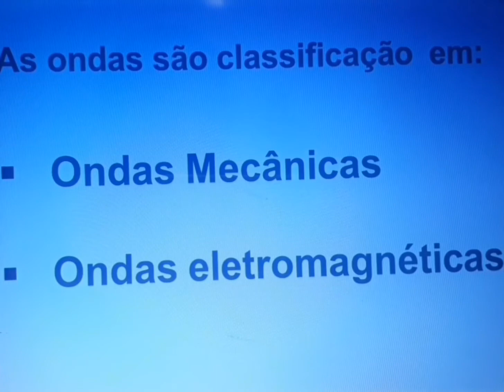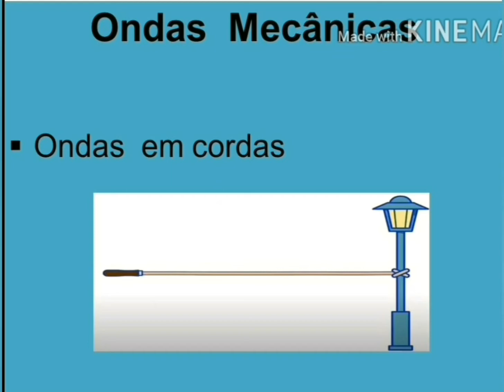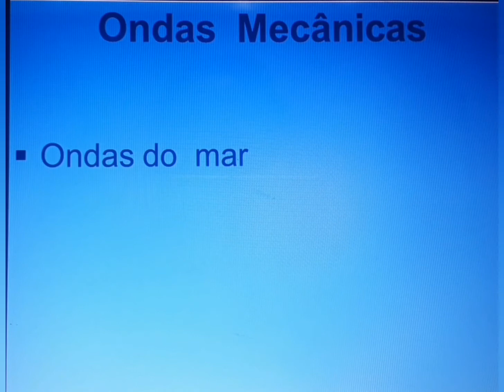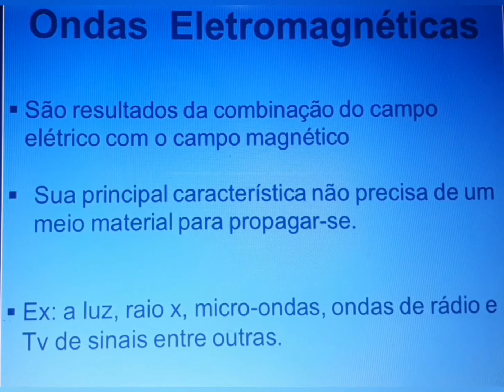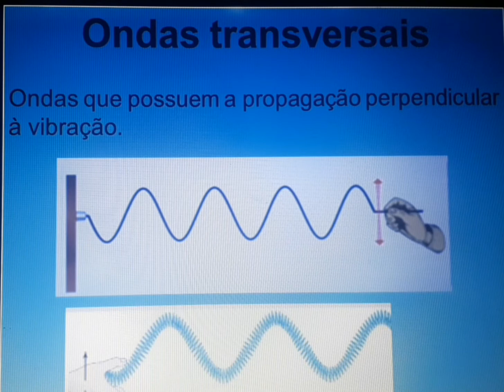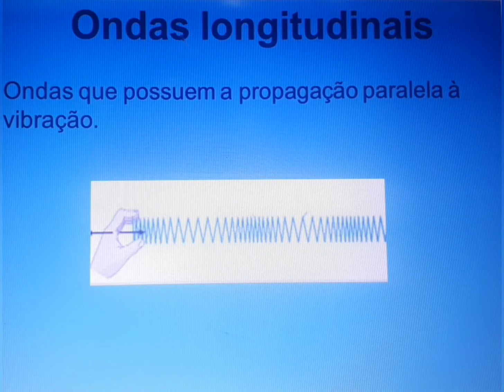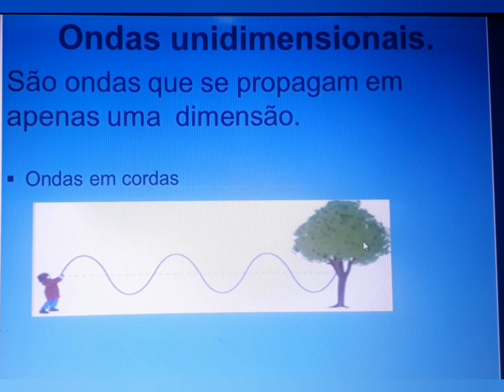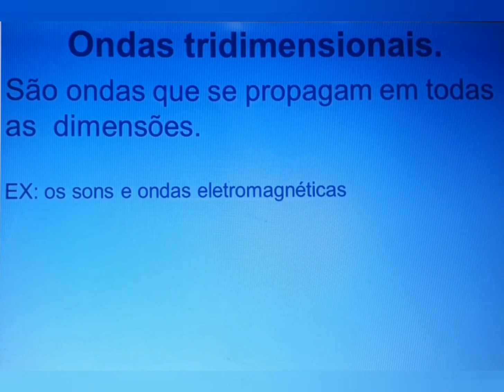Aula online 9 ° Ano - Física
Professora  : Gilmara Teles